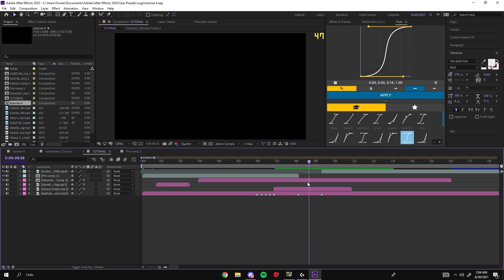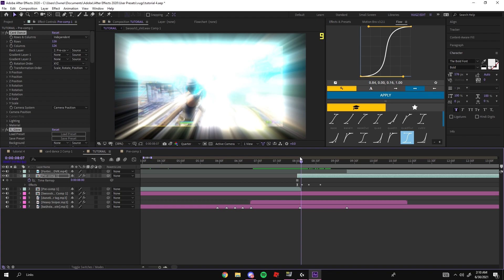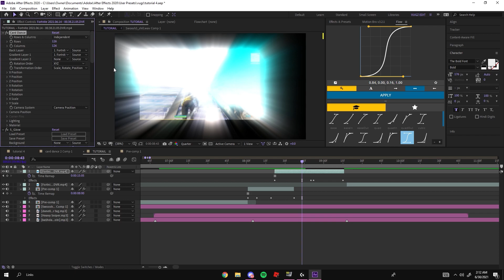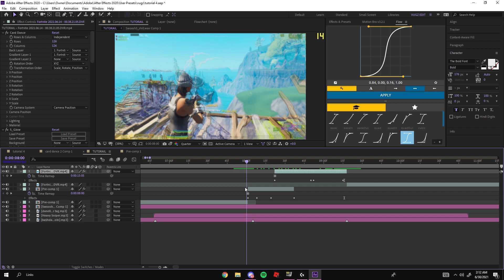How To Make The BEST *PIXEL TRANSITION* Effect (Free Presets) (Transition Tutorial) - After Effects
jimipapi, freezn, swerve, good fortnite controller sensitivity,

what controller sensitivity fortnite, fortnite controller sensitivity xbox one,
Timber Fortnite Montage
Overedited fortnite montage
How to overedit